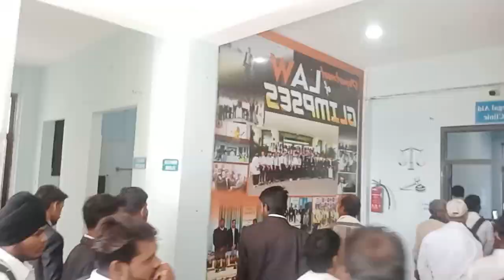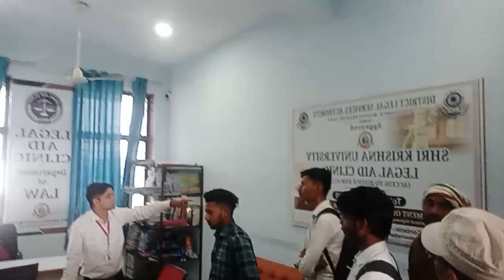My First Vlog. today Sri Krishna University . Chatarpur Madhya Pradesh very best college#mitting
श्री कृष्णा यूनिवर्सिटी छतरपुर,
 मध्य प्रदेश में शीर्ष विश्वविद्यालयों में से एक है। यहां श्री कृष्णा यूनिवर्सिटी पाठ्यक्रम, फीस, प्लेसमेंट, कट ऑफ, रैंकिंग, सुविधाएं, समीक्षा के बारे में विवरण दिया गया है।

छतरपुर में श्री कृष्णा विश्वविद्यालय भारत का एक निजी विश्वविद्यालय है, जो चौका में सागर रोड पर स्थित एक छोटा सा शहर है। 2018 में स्थापित, श्री कृष्णा विश्वविद्यालय अध्ययन के कई क्षेत्रों में विभिन्न डिग्री प्रदान करता है। यह परिसर कई अंतर्राष्ट्रीय छात्र कार्यक्रमों का भी घर है। इसे देश के सर्वश्रेष्ठ विश्वविद्यालयों में से एक माना जाता है।

विश्वविद्यालय का परिसर हरे-भरे हरियाली से घिरा हुआ है और स्नातक और स्नातकोत्तर स्तर पर विभिन्न प्रकार के शैक्षणिक पाठ्यक्रम प्रदान करता है। छात्र इंजीनियरिंग से लेकर मेडिकल और कला और मानविकी तक विश्वविद्यालय में पेश किए जाने वाले विभिन्न पाठ्यक्रमों में से चुन सकते हैं। विश्वविद्यालय पूरी तरह से मान्यता प्राप्त है और योग्य उम्मीदवारों को छात्रवृत्ति प्रदान करता है।

विश्वविद्यालय विभिन्न प्रकार के पाठ्यक्रम प्रदान करता है और अपने छात्रों के लिए कई सुविधाएं प्रदान करता है। इसमें एक पुस्तकालय, प्रयोगशालाएं, खेल सुविधाएं और एक आधुनिक, वाईफाई-सक्षम परिसर शामिल है। इसके अलावा, विश्वविद्यालय में कई शीर्ष स्तरीय बुनियादी ढांचे हैं और यह देश के बाकी हिस्सों से अच्छी तरह से जुड़ा हुआ है। विश्वविद्यालय की शैक्षिक सुविधाएं और कर्मचारी किसी से पीछे नहीं हैं और आपको घर जैसा महसूस कराएंगे। इसका मतलब यह नहीं है कि विश्वविद्यालय में शिक्षा महंगी है, लेकिन इससे आपको भविष्य में नौकरी पाने में मदद मिलेगी।

श्री कृष्णा विश्वविद्यालय, मध्य प्रदेश में संकाय और सुविधा

श्री कृष्णा विश्वविद्यालय विश्वविद्यालय अनुदान आयोग (यूजीसी) द्वारा मान्यता प्राप्त है और मध्य प्रदेश सरकार द्वारा अनुमोदित है। विश्वविद्यालय कई पूर्णकालिक डिग्री पाठ्यक्रम प्रदान करता है और एआईसीटीई द्वारा मान्यता प्राप्त है। शुल्क संरचना सस्ती है और विभिन्न छात्रवृत्तियाँ प्रदान की जाती हैं। आप पाठ्यक्रमों के लिए आवेदन पत्र विश्वविद्यालय की आधिकारिक वेबसाइट पर भी पा सकते हैं।

शिक्षाविदों के अलावा, SKU, MP उभरते शिक्षकों को प्रोत्साहित और पोषित करने के लिए कई छात्रवृत्ति कार्यक्रम प्रदान करता है। ये छात्रवृत्तियाँ छात्रों को आंशिक वित्तीय सहायता प्रदान करती हैं।

SKU में परिसर का जीवन प्रभावशाली और आकर्षक है। छात्रों के आनंद के लिए कई सामाजिक गतिविधियाँ और सांस्कृतिक कार्यक्रम हैं। प्रबंधन उनके कौशल को विकसित करने में मदद करने के लिए गतिविधियाँ भी संचालित करता है। प्रत्येक छात्र को इन आयोजनों में भाग लेने का मौका मिलता है। SKU के सभी स्टाफ सदस्य मिलनसार और मददगार हैं। आप उनसे विश्वविद्यालय के बारे में अधिक जानकारी मांग सकते हैं। कैम्पस का जीवन प्रभावशाली है और अपना भविष्य बनाने के लिए एक अच्छी जगह है।

एसकेयू, एमपी में प्रस्तावित पाठ्यक्रम

श्री कृष्णा विश्वविद्यालय में पेश किए जाने वाले पाठ्यक्रम उच्चतम गुणवत्ता वाले हैं। इस विश्वविद्यालय का मिशन अपने छात्रों को असाधारण ज्ञान और बेहतर शिक्षा प्रदान करना है। विश्वविद्यालय के मिशन में मानवीय गुणों और नैतिक मूल्यों का विकास, अगली पीढ़ी के नेताओं को शिक्षित करना और एक जीवंत, बौद्धिक वातावरण को बढ़ावा देना शामिल है। विश्वविद्यालय में पेश किए जाने वाले पाठ्यक्रम राज्य और देश के सामाजिक-आर्थिक संदर्भ में फिट होने के लिए डिज़ाइन किए गए हैं। इसके अलावा, छात्रों को एक समावेशी और विविध शिक्षण वातावरण का आश्वासन दिया जा सकता है।

श्री कृष्णा यूनिवर्सिटी, एमपी का परिसर एक एकड़ क्षेत्र में फैला हुआ है। विश्वविद्यालय तेरह धाराओं में 70+ पाठ्यक्रम प्रदान करता है, जिन्हें ऑनलाइन या ऑफलाइन दोनों तरीकों से किया जा सकता है। परिसर में एक खेल परिसर, सभागार और व्यावहारिक प्रयोगशालाएँ भी हैं। परिसर में विभिन्न अनुसंधान परियोजनाएं आयोजित की जाती हैं, जिससे छात्रों को अपने रचनात्मक और नेतृत्व कौशल विकसित करने की अनुमति मिलती है।

विश्वविद्यालय के पास विभिन्न प्रकार के पाठ्यक्रम उपलब्ध हैं। व्यवसाय और वित्त के क्षेत्र में, स्नातक पाठ्यक्रमों के साथ-साथ  एमबीए  पाठ्यक्रम और पीएचडी जैसे स्नातकोत्तर पाठ्यक्रम भी हैं। कार्यक्रम . पत्रकारिता एवं जनसंचार के क्षेत्र में केवल एक स्नातक पाठ्यक्रम है। पत्रकारिता और जनसंचार में एमए एकमात्र स्नातक पाठ्यक्रम है ।

श्री कृष्णा विश्वविद्यालय में प्रवेश

इस विश्वविद्यालय में प्रवेश की प्रक्रिया में एक सामान्य प्रवेश परीक्षा शामिल है। प्रवेश के लिए अर्हता प्राप्त करने के लिए न्यूनतम अंक आवश्यक है। विश्वविद्यालय योग्य छात्रों को छात्रवृत्ति प्रदान करता है। आप विश्वविद्यालय द्वारा दी जाने वाली छात्रवृत्तियों के बारे में अधिक पढ़ सकते हैं। इस विश्वविद्यालय में अध्ययन के लिए कोई विशिष्ट पात्रता आवश्यकता नहीं है।

एसकेयू,